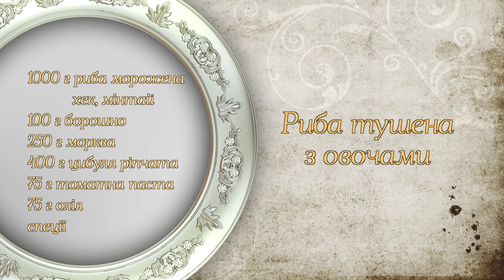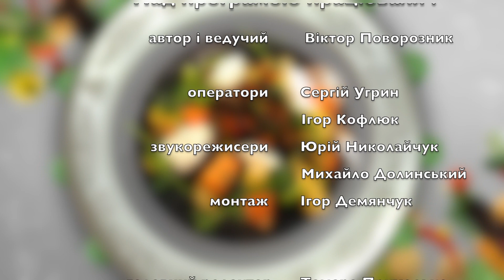«Ресторація». Страви на Святвечір: як приготувати рибу та оселедець?